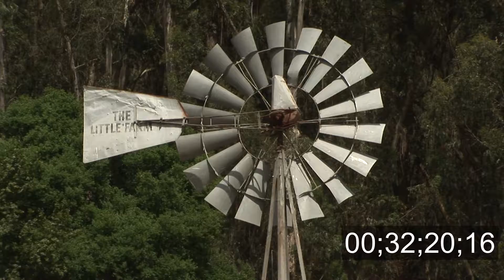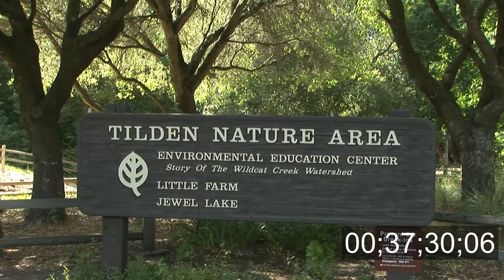Tilden EPRPD Economics Tape 9 5-25-12